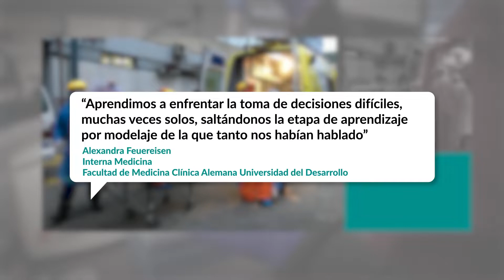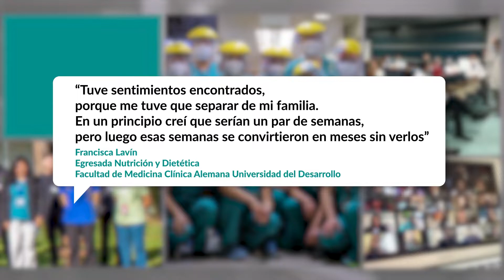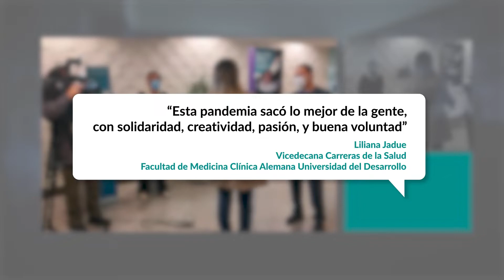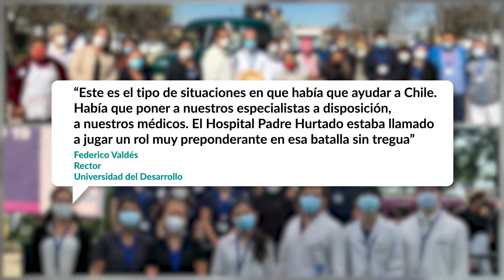Reconocimiento a los profesionales de la salud de primera línea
El despliegue de nuestros internos, becados, profesores y alumnos de todas las carreras de la salud por todas las regiones del país, especialmente los más vulnerables, fue inmediato, para ponerse al servicio del país, los pacientes y sus familias. Es por esto que, desde la Facultad de Medicina Clínica Alemana Universidad del Desarrollo, reconocemos la ardua labor de aquellas personas que, desde la primera línea, se han destacado por su compromiso, esfuerzo y entrega constante hacia los pacientes durante la pandemia.